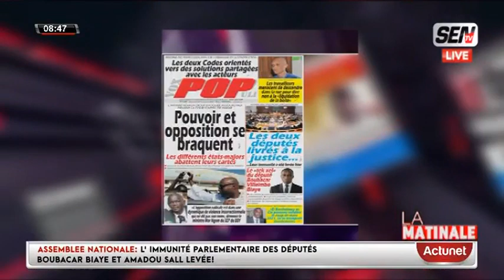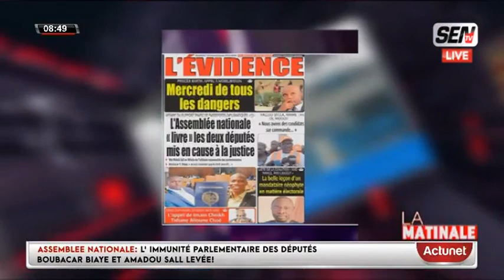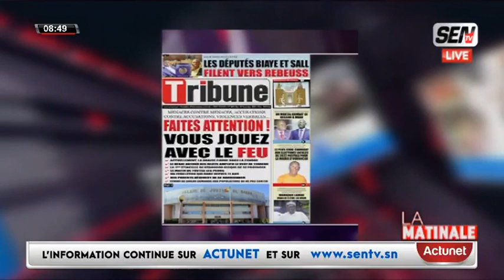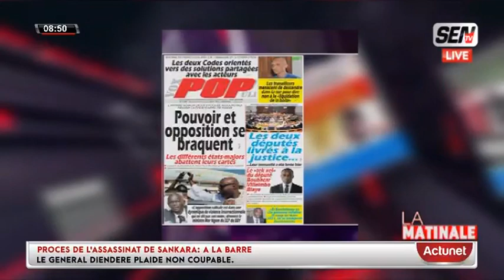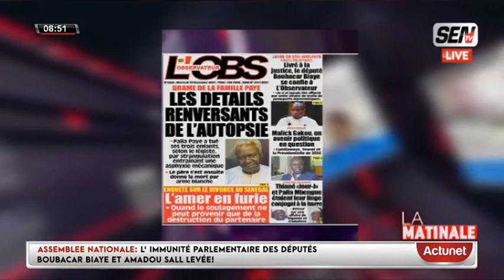REVUE DE PRESSE AHMED AIDARA 10 NOVEMBRE 2021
R EVUE DE PRESSE du 10 nov 2021 sur la sen tv ...